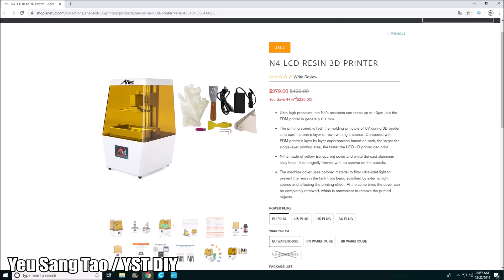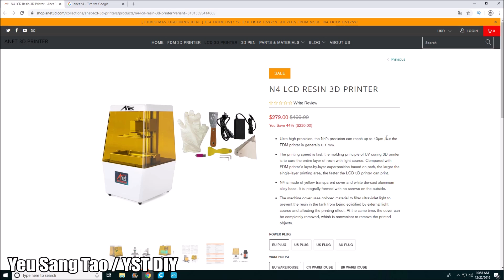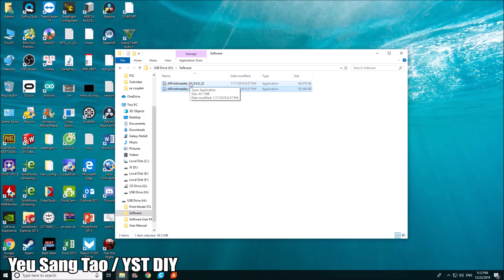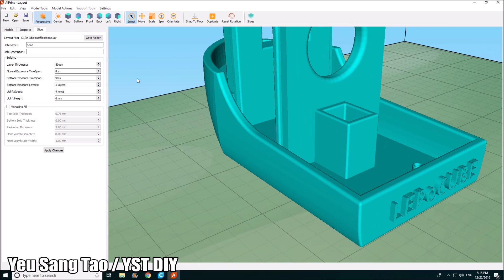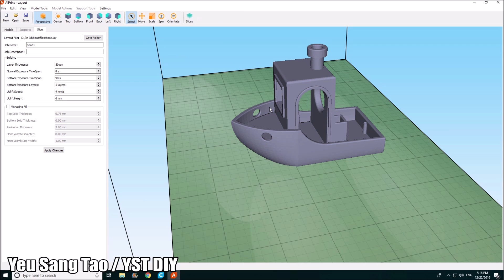Mở Hộp Máy In 3D Siêu Nét, Siêu Đẹp Anet N4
Anet N4  Máy In 3D Siêu Nét, Siêu Đẹp

✌️FOLLOW YEU SANG TAO/ YST DIY✌️